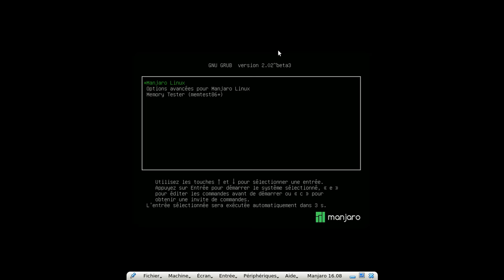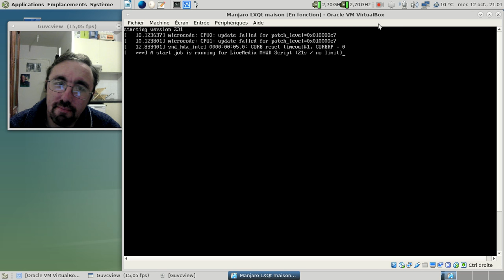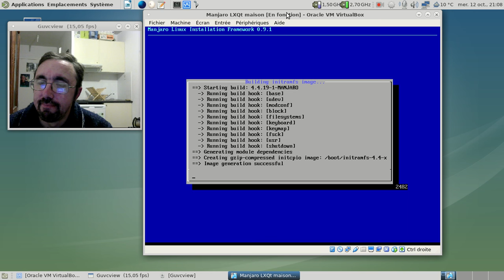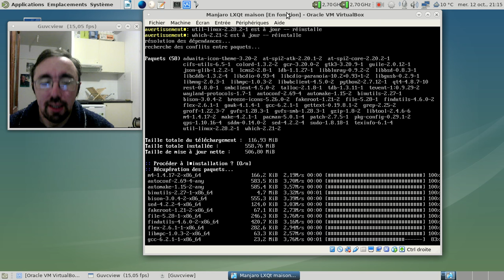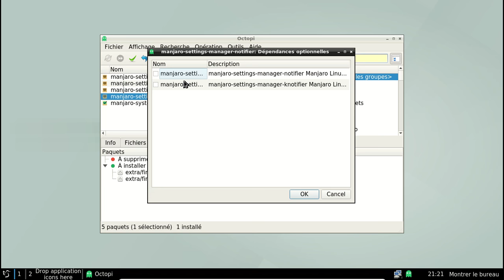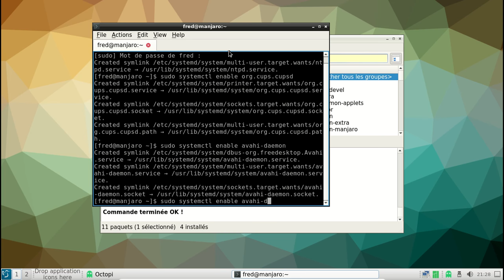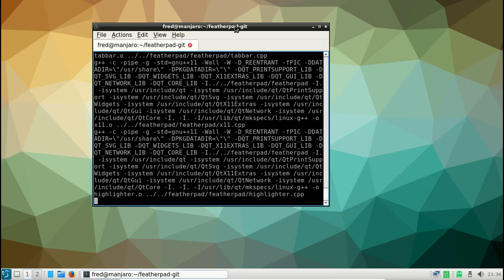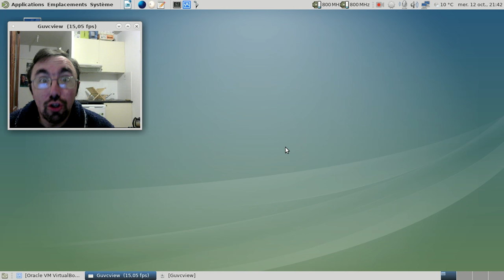Manjaro LXQt 0.11.0 faite "maison" :)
Un tutoriel (légèrement plus long que prévu à l'origine) pour installer une Manjaro LXQt 0.11.0 maison sans la moindre dépendance à des dépots tiers.

Horodatage de la vidéo :

Présentation du résultat fini : 00:45
Lancement de l'ISO net-install Manjaro 16.08 : 07:28
Début de la post-installation (première partie) : 15:50
Installation de la base de LXQt : 20:43
Post-installation de LXQt en mode graphique : 26:09

Et pour le générique dont je parle durant la vidéo, ne me remerciez pas si vous l'avez dans la tête des heures durant, c'est gratuit